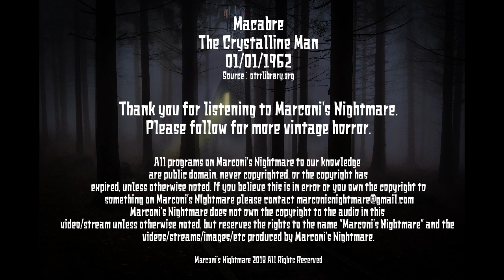Macabre - The Crystalline Man (Vintage Horror Radio with Marconi's Nightmare) Old Time Radio OTR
Enjoy this classic vintage horror tale. Sit back, relax, and get scared.

Each episode of Macabre presented a standalone story, usually delving into themes of mystery, terror, and the macabre. The series captivated audiences with its atmospheric sound effects, intense storytelling, and haunting narration. The show aimed to send shivers down the listeners' spines, providing an immersive experience akin to sitting around a crackling radio in the dark.

"Man lives in a world of time and space; he lives in a spectrum of the universe.  When he ventures beyond this limit, he is in the unknown a realm where strange forces are brought into play.  When man attempts to misuse these forces, he is sometime destroyed.  This is Macabre."

"Macabre is an AFRS series creating at the end of radio's golden age.  Lasting only eight shows, Macabre was exceptionally well written and the actors are unknown but quite believable." - Old Time Radio Catalog

"Macabre is a very interesting show. It was basically written and directed as a labor of love by radio employees who were not professional writers or actors, and yet, it aired worldwide during the period of OTR. (It slipped in just under the wire in 1962). The driving force behind the program was William Verdier, an Assistant Production Director for the FEN (Far East Network). He was a former NBC and CBS radio employee who ended up working in Japan for the Armed Forces Radio and Television Service (AFRTS). Drawing on his previous involvement with other radio dramas while working for NBC (Inner Sanctum, Suspense, and Ellery Queen), Verdier wrote seven out of the nine dramas for the new horror series, most of which he also directed. Other staff and local talent joined in the fun. The series actually began as the result of a contest between the FEN and the AFRTS in Germany. Both networks sent tapes to the AFRTS headquarters in Los Angeles, and FEN Toyko won (Digital Deli Too)." - RadioHorrorHosts